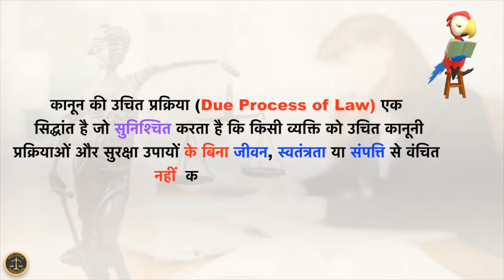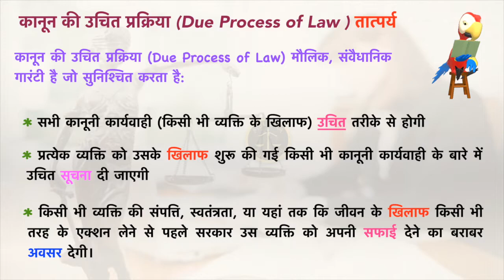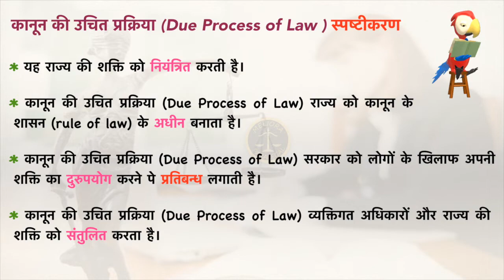कानून की उचित प्रक्रिया (Due Process of Law) क्या है?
This video explains the basic meaning of due process of law with explanation in hindi...